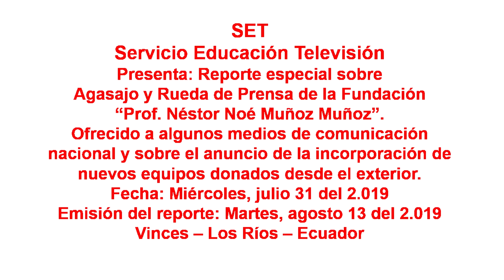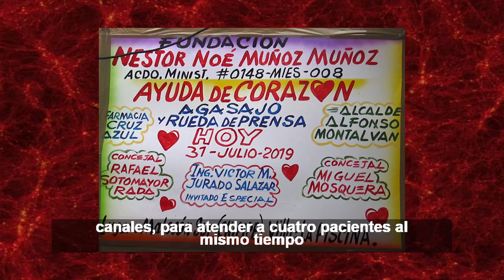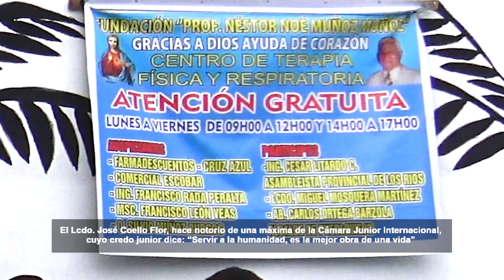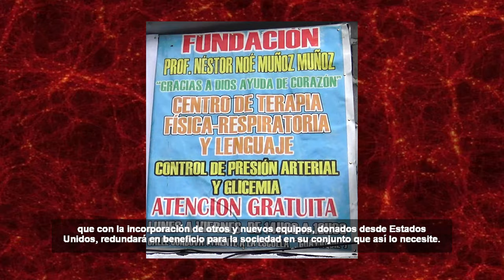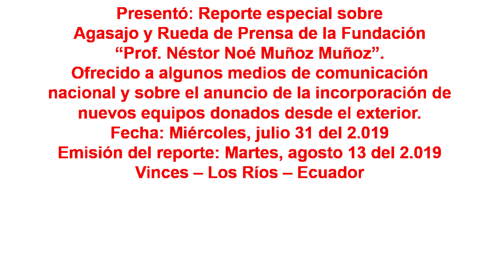Agasajo y rueda de prensa Fund Prof Néstor Noé Muñoz Muñoz Julio 31 del 2 019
Amigos universales de Servicio Educación Televisión (SET), ahora les comparto un reporte especial sobre el agasajo y rueda de prensa que ofreció la Fundación “Prof. Néstor Noé Muñoz Muñoz”, a algunos medios de comunicación de Guayaquil, el agradecimiento de algunos de los pacientes beneficiados y el anuncio sobre la incorporación de nuevos equipos para las terapias, donados por personas caritativas desde los Estados Unidos, previsto para los próximos meses. Este evento se cumplió el miércoles 31 de julio del 2.019 en Vinces. Esperamos que sea de vuestro interés cultural. Saludos cordiales.